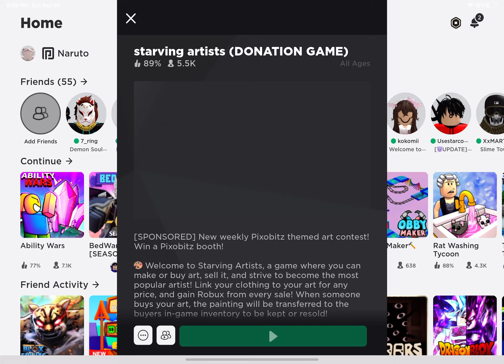Playing starving artists (I don’t own any of these songs)